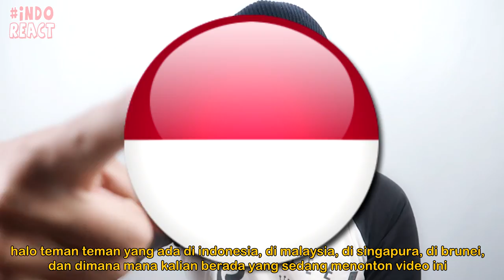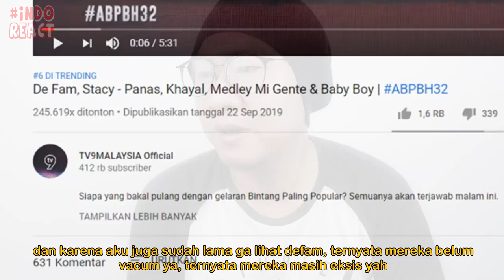De Fam, Stacy - Panas, Khayal, Medley Mi Gente & Baby Boy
Watch Previous Seasons of INDOREACT

panas ((( DONASI BTC : 1BSH1HWSPnjhYTSVsCdPTyMxXHs5MhV2wS )))